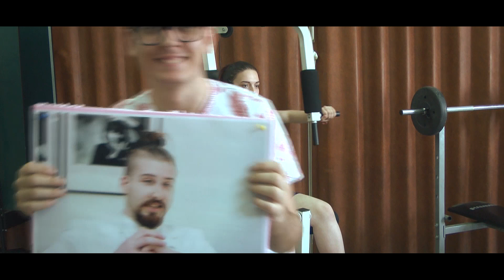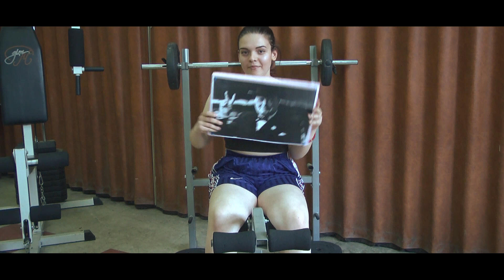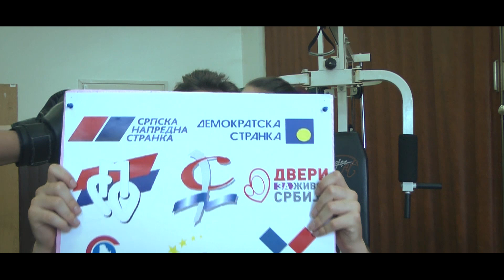DEMOKRATIJA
Grupa mladih pod pokroviteljstvom Kreativnog studija "PUTOKAZ" odlučila je da na jedan interesantan način edukuje svoje vršnjake o stvarima koje su nekako tako daleke i dosadne, a sa druge strane veoma bitne za uključenje svakog mladog čoveka u život zajednice i političke procese koji nas neminovno okružuju i mi smo deo njih. Ovo je priča o DEMOKRATIJI.
KOD DEMOKRATIJE je projekat realizovan u sklopu programa Zimanov fond za mlade koji sprovodi Zaječarska inicijativa i Fondacija Iskorak u saradnji sa Nacionalnom zadužbinom za demokratiju.

Ovaj video je namenjen u edukativne svrhe. Muzika i slike iz snimak su korišćene u edukativne svrhe a ne u korist kopiranja.